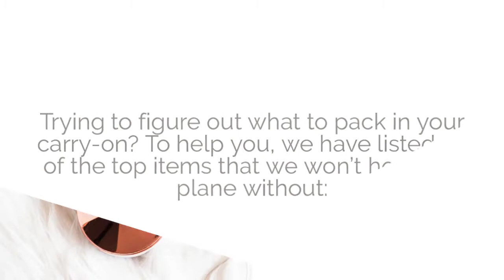Adventure Bound Alaska/Tracy Arm